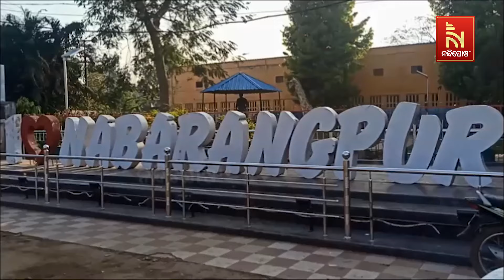Duo of Father & Daughter Elevates Hype In Nabarangpur Lok Sabha Assembly Constituency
ନିର୍ବାଚନ ପାଇଁ ବଢିବାରେ ଲାଗିଛି ରାଜନୈତିକ ଉଷ୍ମତା । ଚର୍ଚ୍ଚାରେ ନବରଙ୍ଗପୁର ନିର୍ବାଚନ ମଣ୍ଡଳୀ । ମୈଦାନକୁ ଓହ୍ଲାଇଛନ୍ତି ବାପା ଓ ଝିଅ

* DishTV Channel No: 1367
* Airtel Digital TV Channel No: 611
* TATASky Channel No: 1779
* Hathw@y Channel No: 731
* NXT Digital Channel No: 16
* SITI Channel No: 17 & 458
* GTPL Channel No: 719
* SUN Direct Channel No: 667
* Asianet Channel No: 219